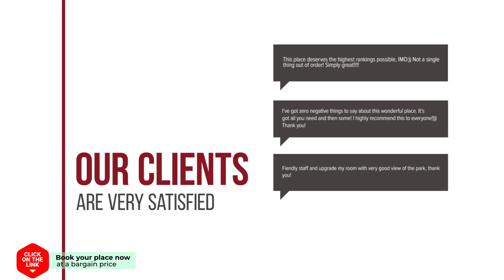Hotel De Weyman hotel review | Hotels in Santpoort-Noord | Netherlands Hotels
Hotel De Weyman hotel video review. Hotels in Santpoort-Noord, european 3 stars hotels.